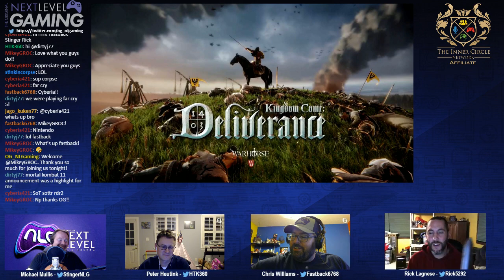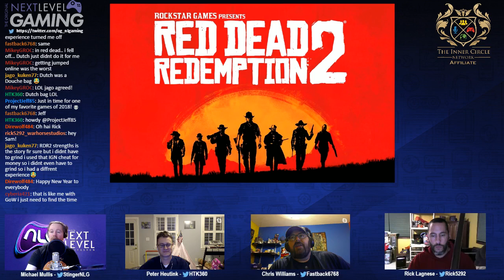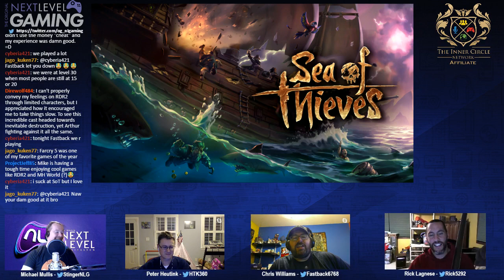The Next Level Gaming Show Ep. 140: The Year in Review 2018 w/ Rick Lagnese from Warhorse Studios!